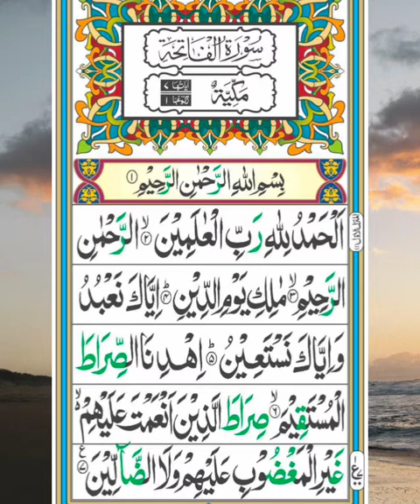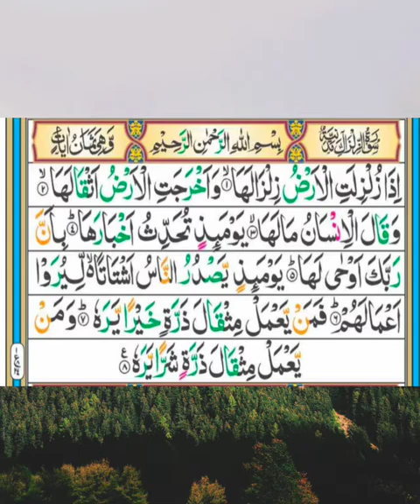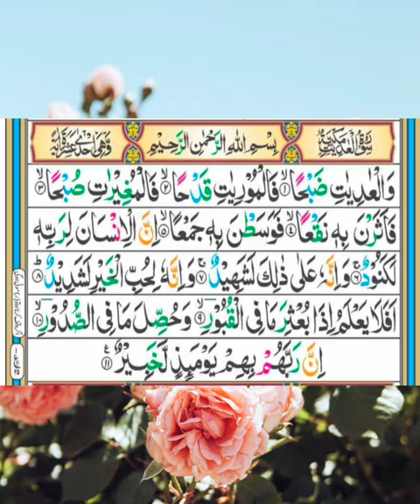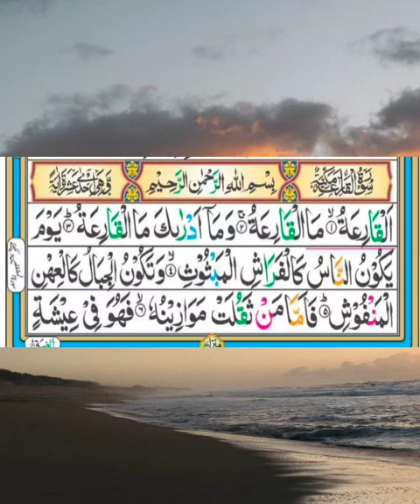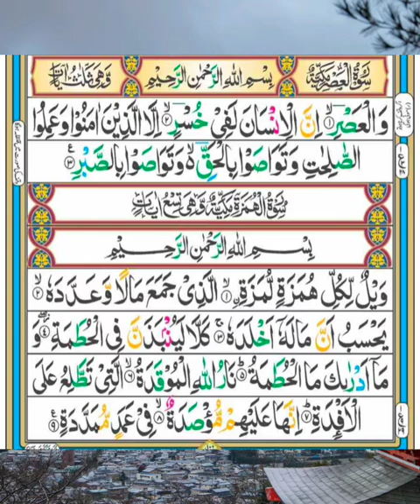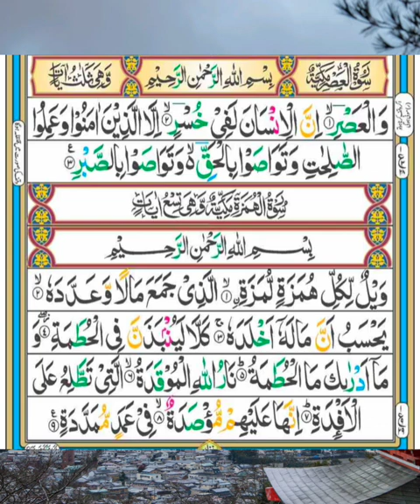حافظ عثمان سورۃ الزلزال سورۃ العادیات سورۃ القارعۃ سورۃ التکاثر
پلیز مائی چینل سبسکرائب کریں